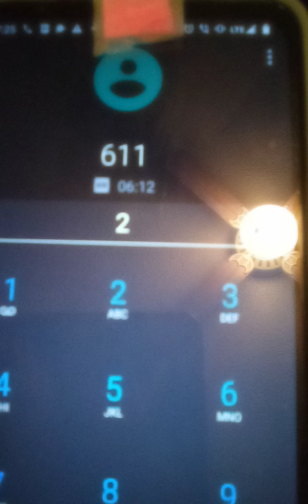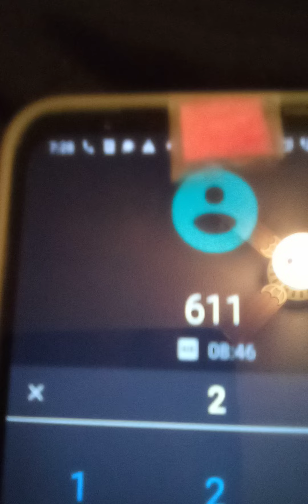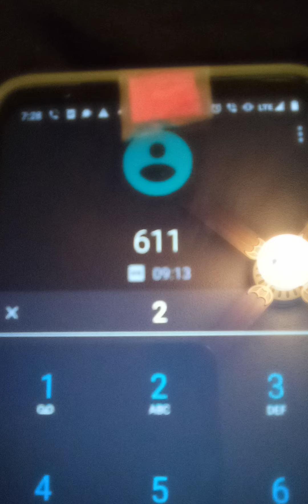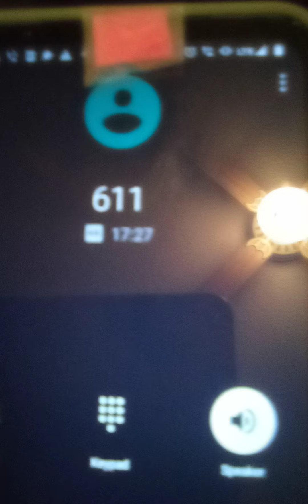October 17, 2022 Chaos at Metro PCS obvious crimes, and corruption unaddressed for years.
Ads changed on it's on. (More ads) A Checking account was added for monetization that im not aware of. Youtube continues to be controlled to sabotage my channel with no consequences.

Police cover and enforce all crimes. They also slander me and set me up in the process which is criminal.